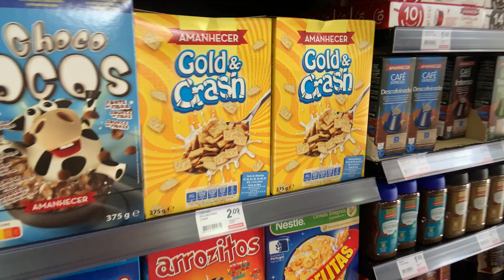DIAS PELA ALDEIA A FLORIR | Carina Machado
Uma sexta e domingo pela aldeia... com conversa e passeio à mistura!